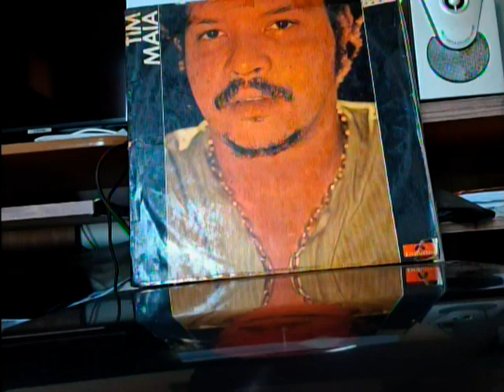Tim Maia - Coroné Antonio Bento - Vinil